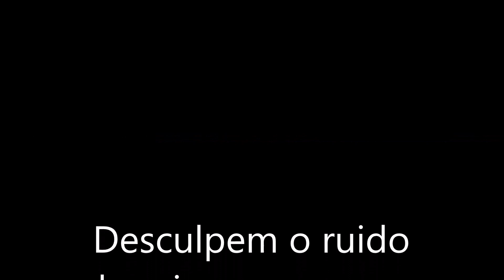React "Dedicação" -WUANT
Minhas parcerias:

3 parcerias de loja para todas as plataformas de gaming com desconto direto